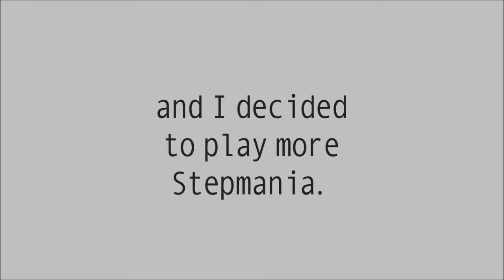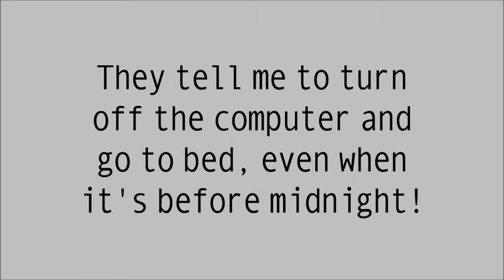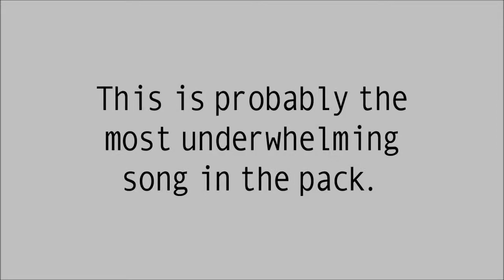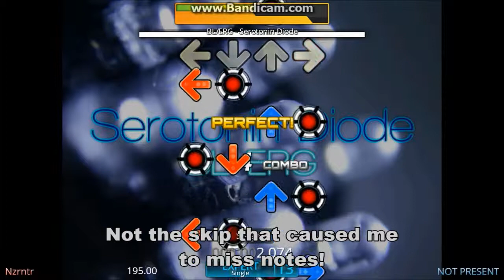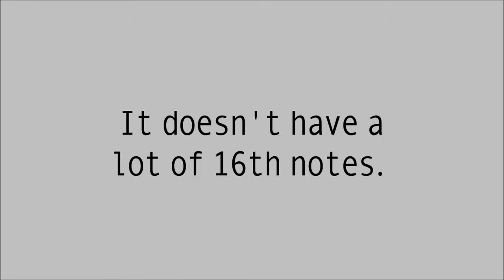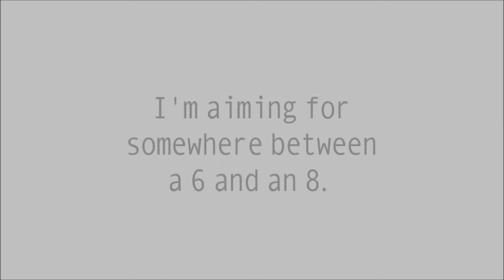Nazrininator Plays Stepmania Season 2 - Episode 5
I'm back! Here's Season 2 of Nazrininator plays Stepmania. While on vacation, I listened to 325 songs, some of them I already have on Stepmania.